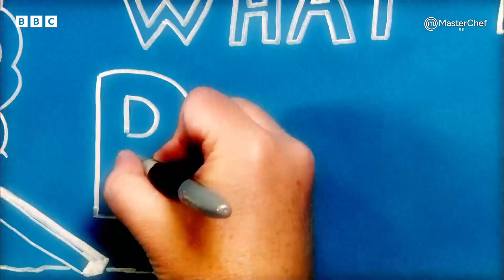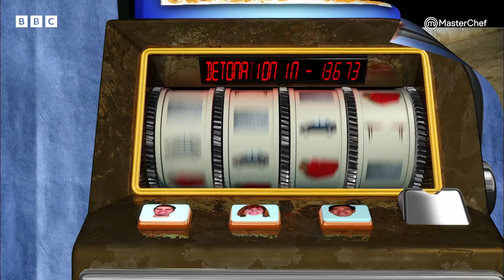Can Humans Technically Run On Water? | MythBusters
Adam and Jamie explore whether they can run on the water's surface with the proper gear and skill.